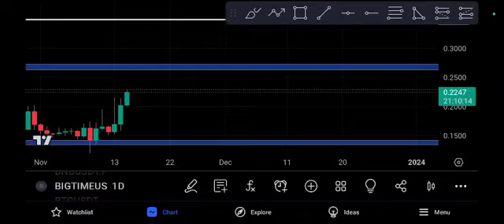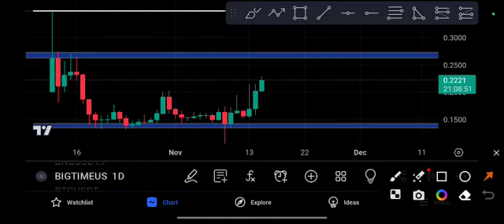BIGTIME coin Crashing! Price Prediction Today